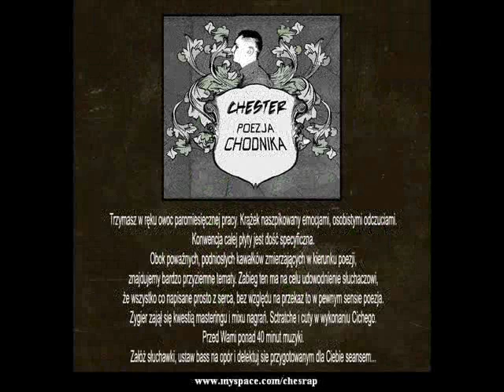Chester - zlecenie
CHESTER- POEZJA CHODNIKA 2011